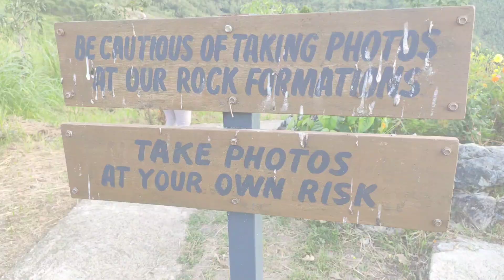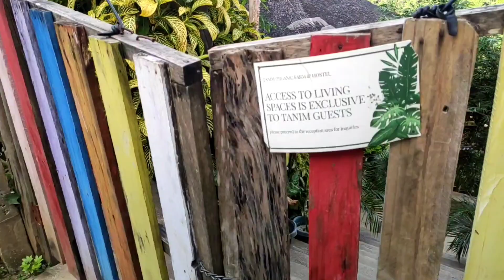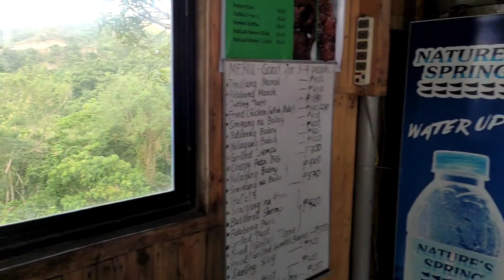Quick Trip in Tanay, Rizal with Sabade | TRAVEL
We visted Treasure Mountain in Tanay, Rizal last March 11 hoping to witness the Sea Of Clouds.

If you're planning to make a quick escape from a busy city, this place is for you. 🌄🏞️

Musician: Jef

Musician: @iksonmusic

Musician: Jef